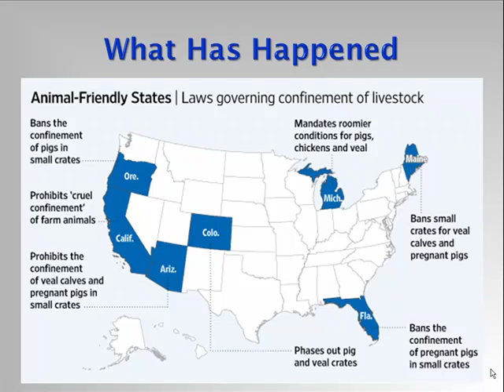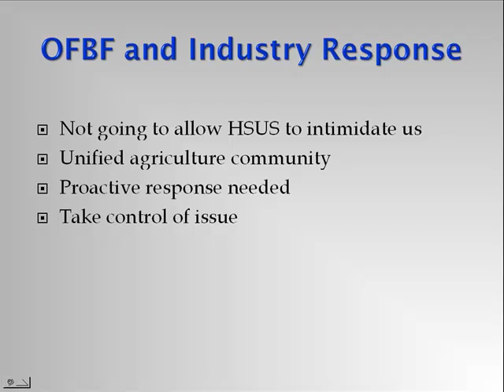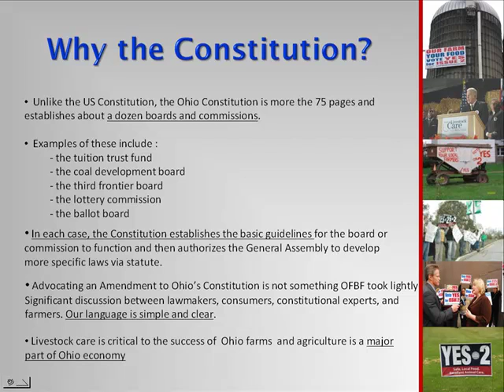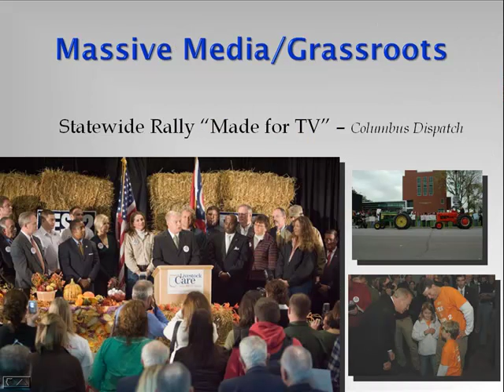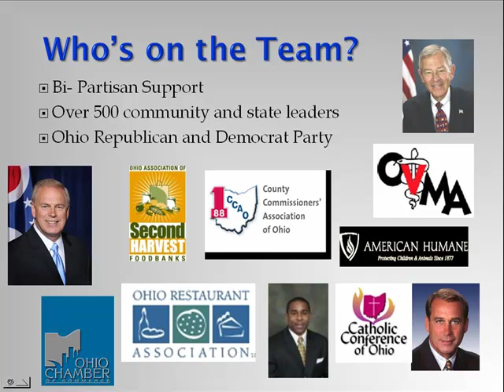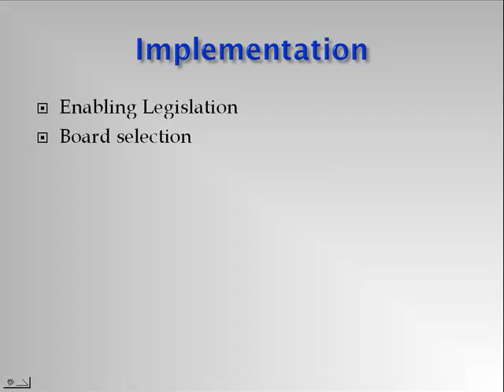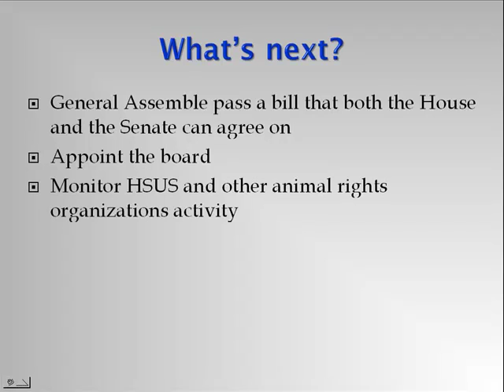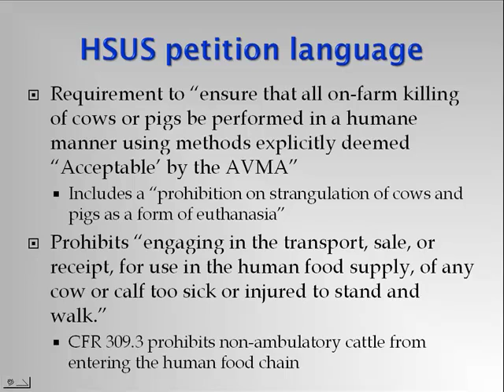Mike Bumgarner - Ballot Initiatives: The Ohio experience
Ballot Initiatives: The Ohio experience - Mike Bumgarner, Ohio Farm Bureau Federation
, from NIAA's One Health: Implications for Animal Agriculture, March 15 - 17, 2010, Kansas City, MO, USA.